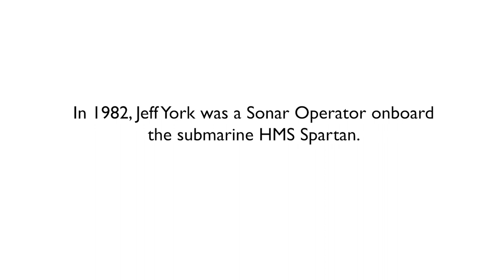FALKLANDS WAR * UNTOLD STORIES * Sonar Operator HMS Spartan Submarine. Firing On Argentine War Ships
THE FALKLANDS WAR New Untold Stories. GRIPPING Personal accounts from Submariner Jeff York who served upon HMS Spartan was a nuclear-powered fleet submarine of the Royal Navy's Swiftsure class.

Watch these amazing new never before seen personal interviews with UK Military Veterans who served in the Falklands War. Join us as we publish these new promotional videos and hear heart-stopping accounts about the war in the South Atlantic Falkland Islands.

FOR EVERYTHING FROM LEGASEE WAR VETERANS

TIMESTAMP:
00:00 Intro
00:05 What Was The first British Vessel To Reach The Falklands?
00:11 How Big Was The Exclusion Zone During The Falklands War?
00:22 Nuclear Submarine Firing On Argentine Ships
00:40 Asking London For Permission To Fire Upon Argentine War Ships
00:50 Permission Denied! You Can NOT Fire at The Argentine War Ship
01:13 Stalking Enemy War Ships
01:20 Russian Submarines "In The Trail"
01:38 Hidden Danger Submarine Range Advantage

HMS Spartan was a nuclear-powered fleet submarine of the Royal Navy's Swiftsure class. Spartan was launched on 7 April 1978 by Lady Lygo, wife of Admiral Sir Raymond Lygo. The boat was built by Vickers Limited Shipbuilding Group (now a division of BAE Systems) at Barrow-in-Furness in Cumbria, England. She was decommissioned in January 2006.
Spartan was ordered to sail south for the Falkland Islands two days before the Argentine invasion of the islands on 30 March 1982. Spartan was the first vessel to arrive on the islands and began to enforce a 200-mile (320 km) maritime exclusion zone imposed by the British. Shortly after, Spartan sighted Argentine merchant shipping mining the harbour at PortStanley but was not ordered to attack. This was partly due to British concerns about escalating the war too early, but also to avoid scaring off more lucrative targets such as the Argentine aircraft carrier Veinticinco de Mayo. On 1 May, Spartan was marking Veinticinco de Mayo, from just outside the Argentinian 12-mile (19 km) limit, when the submarine was ordered away by the Northwood fleet command in England, rejecting the strong view of the task force commander, Admiral Woodward. He considered, as the highest ranking naval officer in the area, he should control the RN submarines in the area and potentially face losing the war by the lack of local control in the battle zone. In the following days Veinticinco de Mayo was therefore able to move, unchecked by the British nuclear submarines, and potentially launch an A-4Q Skyhawk attack from much closer range than possible from Argentinian airfields. Unlike HMS Conqueror, Spartan did not fire in anger during the Falklands War, though she did provide valuable reconnaissance to the British Task Force on Argentine aircraft movements.
In 1999, Spartan was fitted with Tomahawk cruise missiles.

The Maritime Exclusion Zone (MEZ) declared on 12 April 1982[2] covered a circle of radius 200 nautical miles (370 km; 230 mi) from the centre of the Falkland Islands. Any Argentine warship or naval auxiliary entering the MEZ could have been attacked by British nuclear-powered submarines (SSN).

On 23 April, in a message that was passed via the Swiss Embassy in Buenos Aires to the Argentine government, the British Government clarified that any Argentine ship or aircraft that was considered to pose a threat to British forces anywhere in the South Atlantic would be attacked:
In announcing the establishment of a Maritime Exclusion Zone around the Falkland Islands, Her Majesty's Government made it clear that this measure was without prejudice to the right of the United Kingdom to take whatever additional measures may be needed in the exercise of its right of self-defence under Article 51 of the United Nations Charter. In this connection, Her Majesty's Government now wishes to make clear that any approach on the part of Argentine warships, including submarines, naval auxiliaries or military aircraft, which could amount to a threat to interfere with the mission of British Forces in the South Atlantic will encounter the appropriate response.